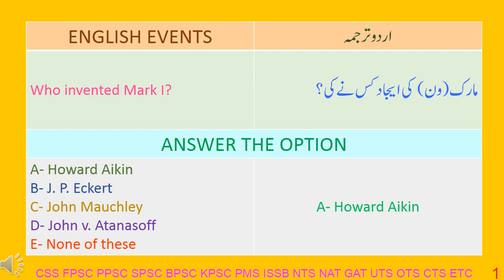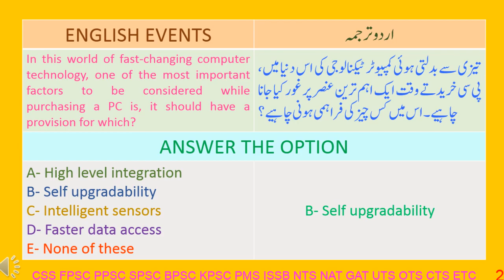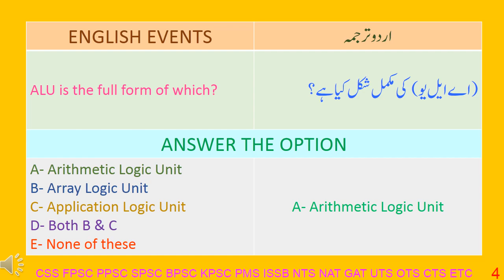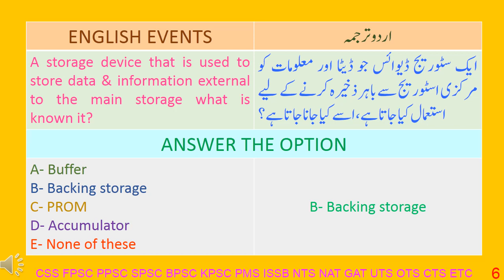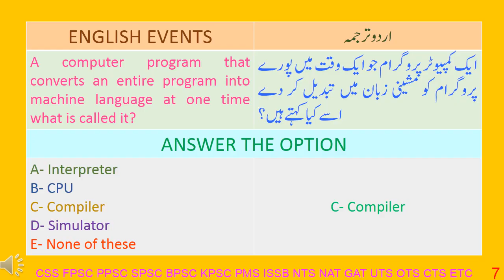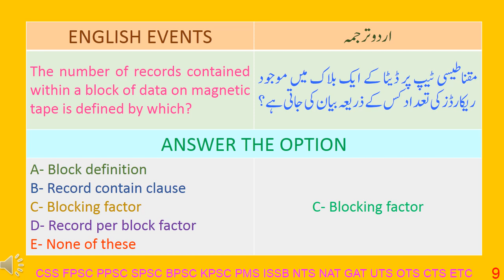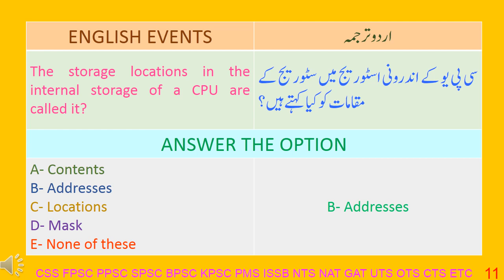COMPUTER GK 76